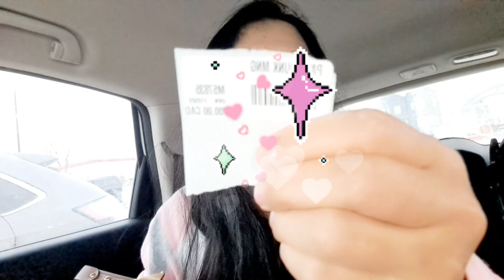Louis Vuitton UNBOXING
Louis Vuitton Canada website
Recto Verso Cardholder